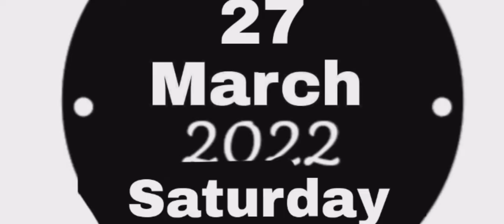My Pug Puppy First Bath 🥰 Cocco